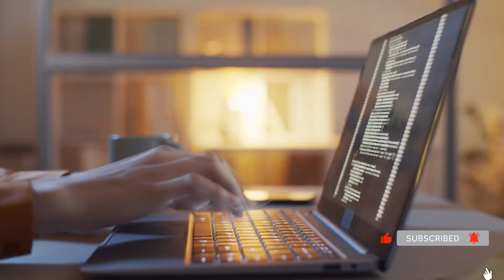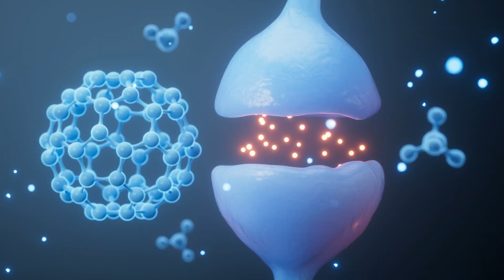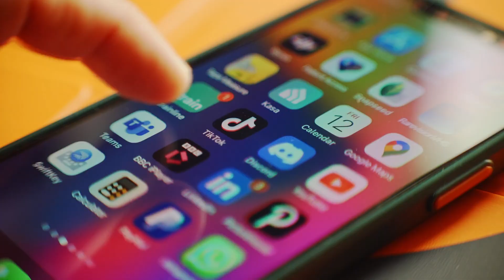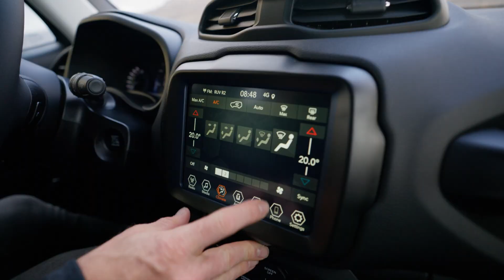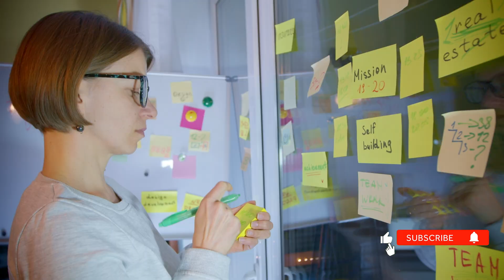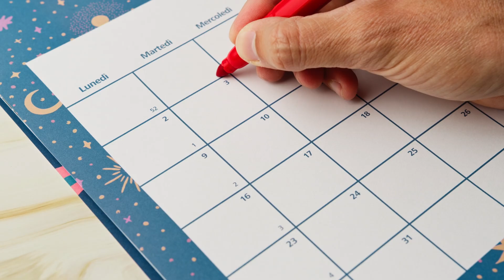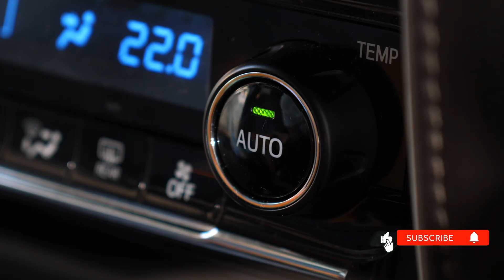5 Neuroscience Tricks That Actually Break Bad Habits | Neuroscience Explains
Stop fighting biology and start rewiring your brain. If you've tried willpower and motivation but still can't break bad habits, the problem isn't you—it's your neural pathways. In this video, we explore the neuroscience of habits and reveal 5 scientific tricks to hack your dopamine, interrupt the habit loop, and make quitting easier. Based on research from MIT, Stanford, and UCL, these methods focus on "rewiring smarter" rather than "trying harder."

In this video, you will learn:

Why willpower creates a "fight" against your own biology.

How to hijack the "Cue-Routine-Reward" loop.

The correct way to use Dopamine Replacement Therapy.

How to use "Context Disruption" to stop autopilot behaviors.

The truth about the "21-Day Myth" and habit formation.

Timestamps:
00:00 - Why Willpower Fails (The Neuroscience Reality)
00:46 : TRICK 1: The Habit Loop Hijack
02:10 : TRICK 2: Dopamine Replacement Therapy
03:41 : TRICK 3: Context Disruption
04:55 : TRICK 4: Implementation Intentions
05:50 : TRICK 5: The 21-Day Myth Breaker

References & Concepts:

- Ann Graybiel, MIT neuroscientist on habit formation
- Robert Sapolsky, Stanford neuroscientist on dopamine systems
- Wendy Wood, Duke University on context and behavior
- Peter Gollwitzer, NYU psychologist on implementation intentions
- Phillippa Lally, University College London on habit formation timelines